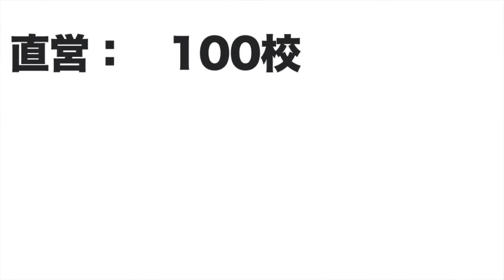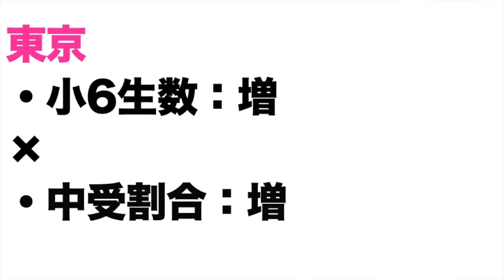【ナガセ】わかりやすく